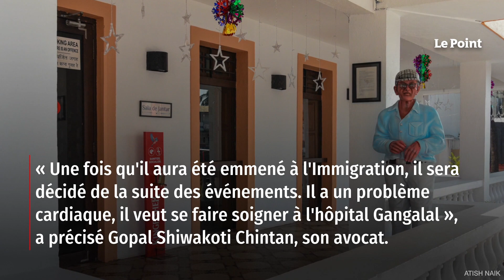Le tueur en série Charles Sobhraj, dit le « Serpent », est sorti de prison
Le tueur en série français Charles Sobhraj, qui a commis plusieurs meurtres à travers l'Asie dans les années 1970 et a inspiré la série Netflix Le Serpent, a quitté vendredi une prison du Népal dans un fourgon de police, a constaté un journaliste de l'AFP. Âgé de 78 ans, il était en cours de transfert vers les services d'immigration avant son expulsion vers la France, a indiqué la police. Retrouvez-nous sur : - Youtube - Facebook - Twitter - Instagram - Tik Tok - LinkedIn